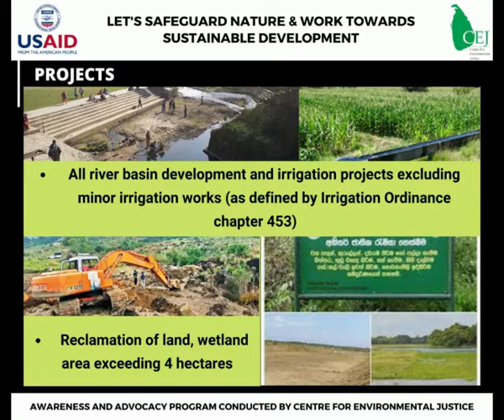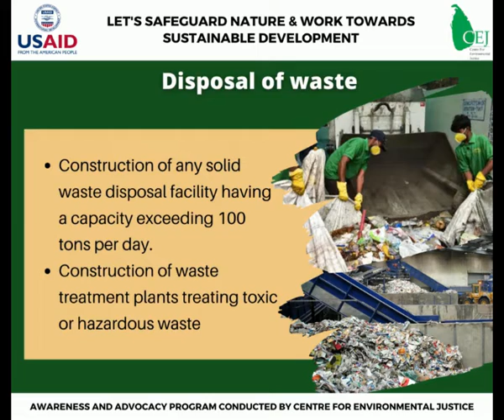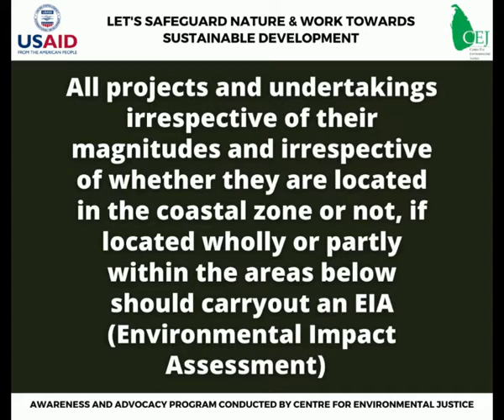EIA English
පරිසර තක්සේරු ඇගයීමේ ක්‍රියාවලිය පපිලිබදව  දැනුවත් වෙමු ./English